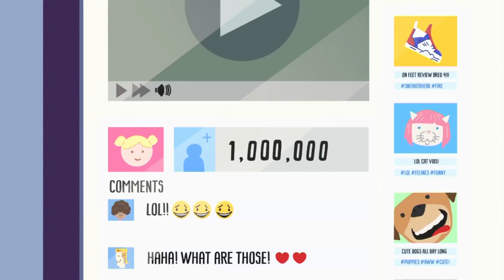Powerpuff Girls | Cat Video Goes VERY Wrong! | Cartoon Network